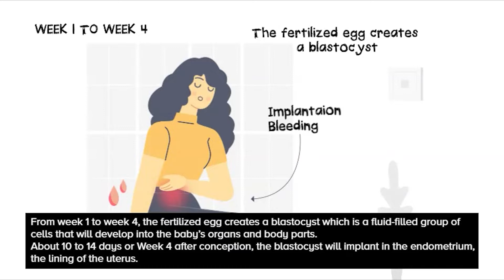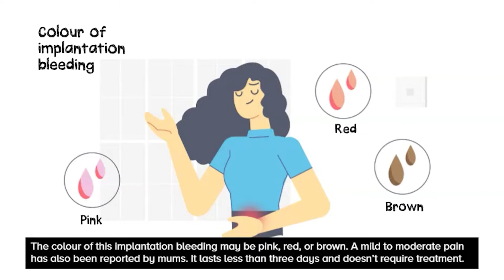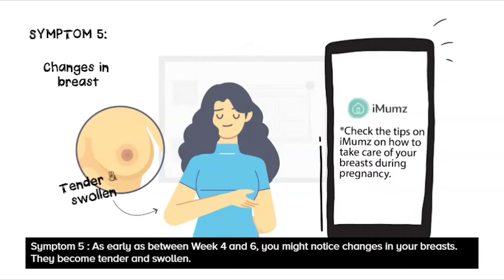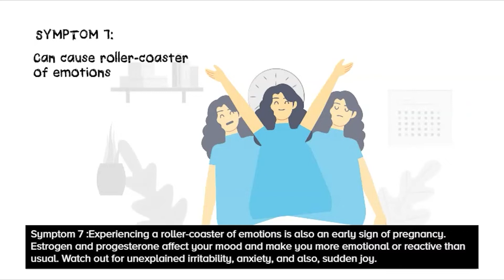Top 10 Signs To Help You Determine If You Are Pregnant | Signs & Symptoms Of Pregnancy | iMumz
✅Natural Delivery,  ✅Intelligent Baby, ✅Breastfeeding Prep
Join this 2-Day Garbh Sanskar Workshop by iMumz 👇👇
Getting a positive pregnancy test is a thrilling experience --- a big milestone in a woman's life. To help ease some of those first-time jitters, we've created this list of 10 tell-tale signs you could be pregnant before ever having to take that dreaded test.

Pregnancy symptoms can kick in as early as the first day you miss your period, but some women can feel signs of pregnancy even before they get their first positive result on a pregnancy test. From fatigue and frequent urination to nausea and breast tenderness, we always hear about the same symptoms, but there are some early pregnancy signs that aren't so common- and aren't so well known. If you're trying to keep a baby in your future, use these 10 early signs of pregnancy and pre- Pregnancy.

Early on, it's difficult to distinguish pregnancy symptoms from normal premenstrual symptoms. In hopes of helping women detect early on if they may be pregnant, here are arly signs experienced as pre-pregnancy symptoms that may indicate that a woman is pregnant. In this video we discuss the 10 most common early pregnancy symptoms, which can be considered as pre-pregnancy symptoms.

Take a tour of the iMumz App NOWW!